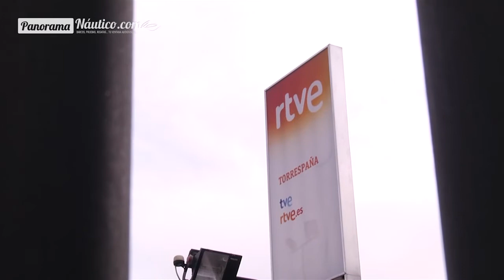Equipo olímpico de vela visita TVE 10.01.14